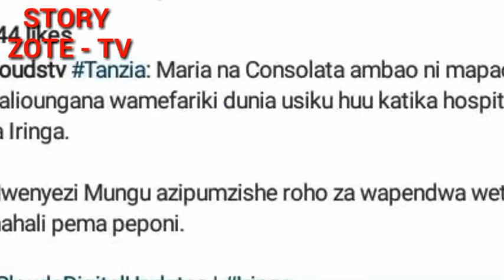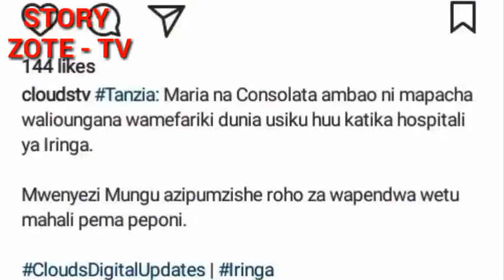UKWELI wa Chanzo cha Mapacha Walioungana Kufariki Dunia